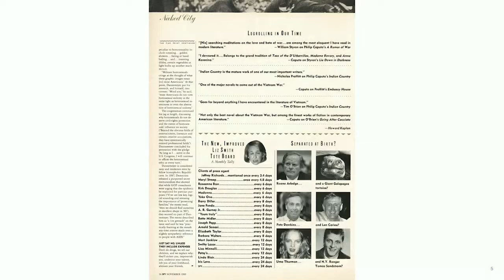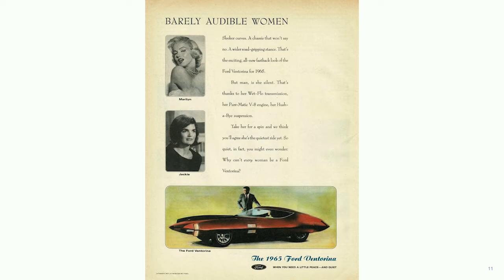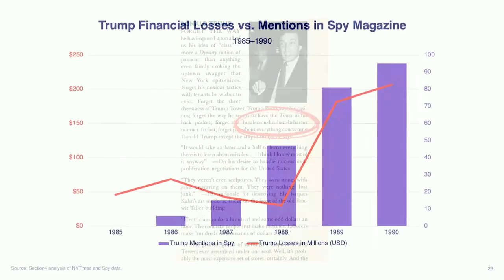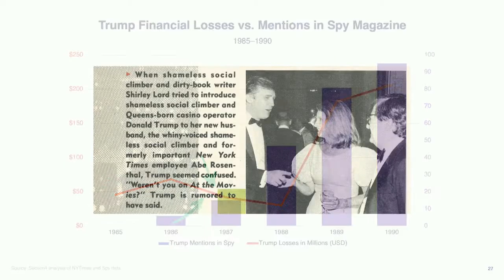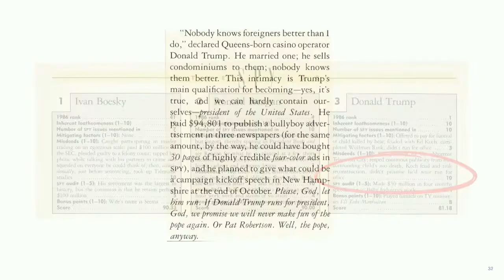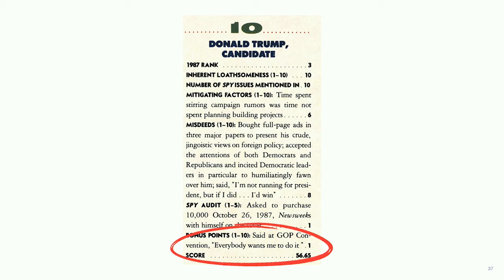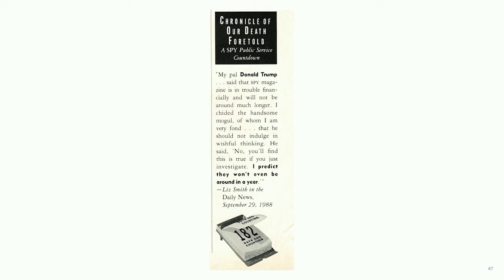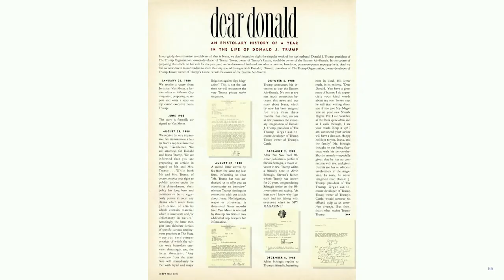Tom Phillips, Section4: From Spy Mag to Video Insights with Attitude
Tom Phillips has had a long career spanning internet bubbles and business cycles, from the publisher of Spy magazine to early internet entrepreneur at Starwave/ESPN, Google Director of Search & Analytics to president of business insights startup Section4. Tom shared his views on how technology empowers and disrupts media — past, present and future.

How will data-driven video journalism take hold, and ultimately benefit society?

Links
From Publisher of Spy Magazine to Reimagining Business Insights as Entertainment